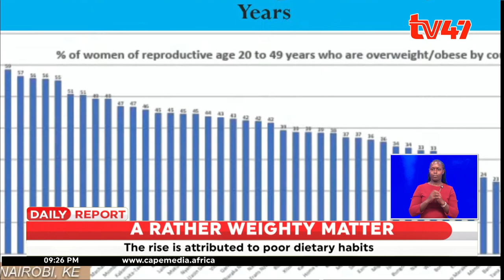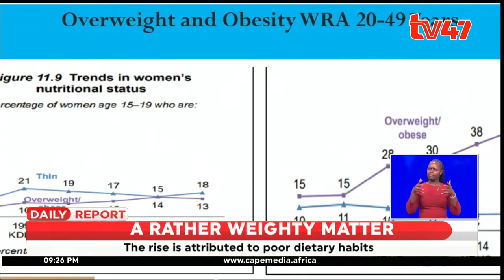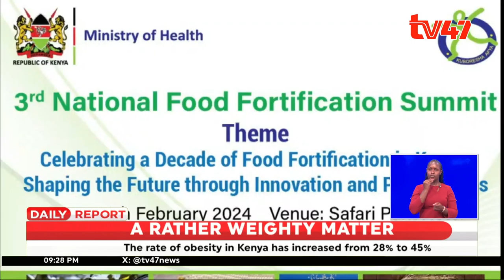Kenyan obesity cases on the rise as ministry of health confirms figures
The Department of Nutrition and Dietetics at the Ministry Of Health has now revealed that the level of obesity has been on the rise. This follows a steady rise from 28% in 2003 to 45% in 2022.